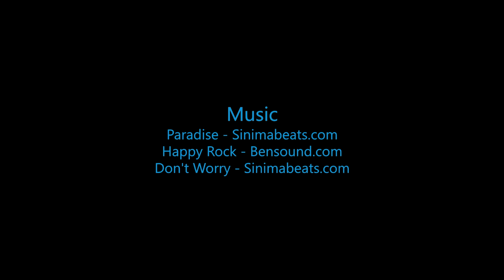Skydive B.I.G - Rodolfo